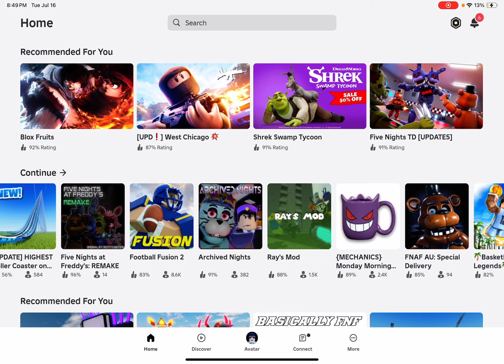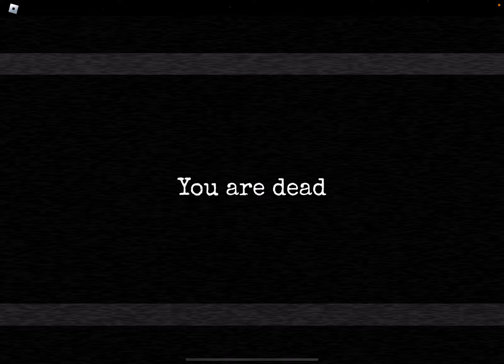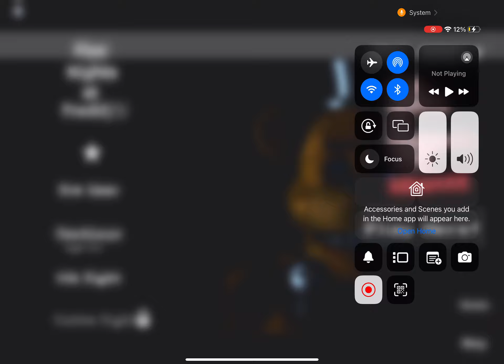Five nights at Freddy’s remake I ha5e Bonnie and Freddy now